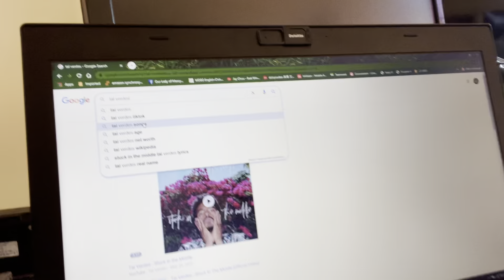Tal Rasha, Tai Verdes, stuck in the middle, karaoke practice